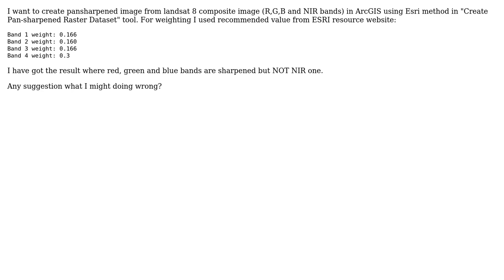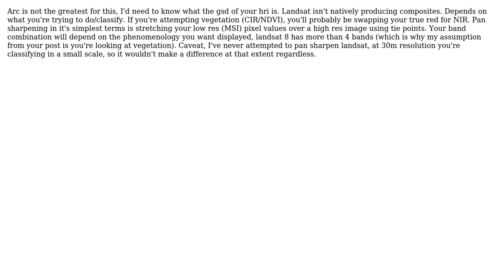GIS: Pan-sharpening of NIR band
With thanks & praise to God, and with thanks to the many people who have made this project possible! | Content (except music & images) licensed under CC BY-SA | Music | Images & others | With thanks to user Vince user J. Vodicka user geodranic and the Stack Exchange Network Trademarks are property of their respective owners. You are responsible for your own actions.